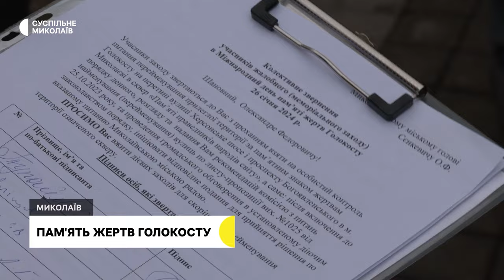Візит міністрів, пам'ять жертв Голокосту, відновлення села І 26.01.2024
00:00 - Анонс
00:33 - Обстріли громад Миколаївщини
01:16 - Пам'ять жертв Голокосту
03:32 - Посольство Данії у Миколаєві
05:39 - Відновлення села
09:22 - Погода